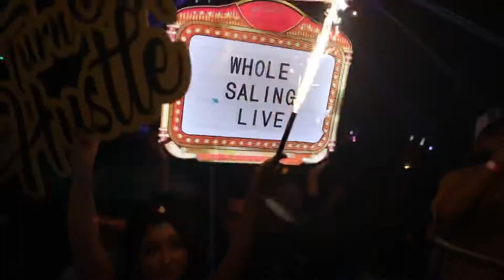WE SHUT DOWN THE CLUB ‼️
This was just a recap of my birthday at one of the hottest spots in San Antonio Tx DZIR Nightclub! Shout every one for your wishes‼️